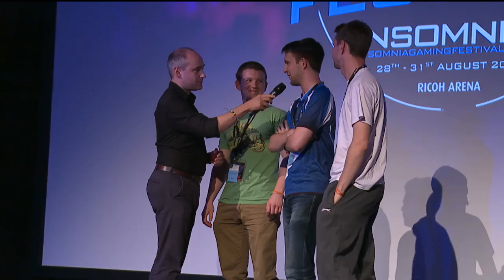Rocket League King-of-the-Hill at Insomnia55!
After our tournaments had finished for the night on Day 1 at Insomnia55 in August, we took Rocket League to the Esports stage for King-of-the-Hill!